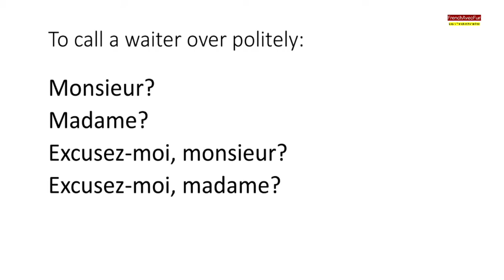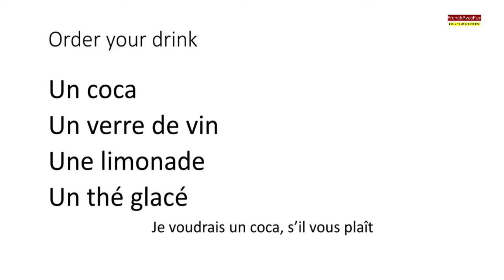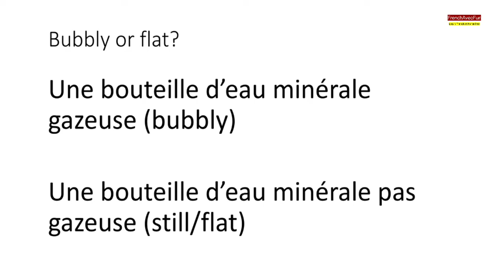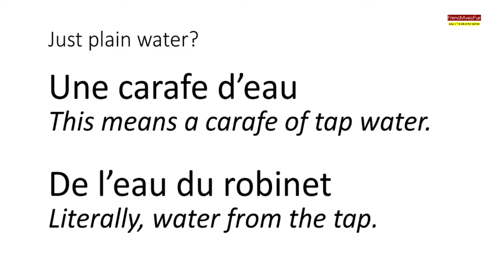DELF A1 Production orale - French Speaking Exam Practice Preparation for Beginners| order food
In this lesson you will learn how to order food at a restaurant in french. ordering food in french french dialogue for beginners | french restaurant dialogue | au restaurant french dialogue | Speaking topic DELF A2

french conversation
conversation in french
french dialogue
dialogue in french
ordering food in french
how to order food in french
french grammar
french lesson for beginners
french conversation for beginners
french dialogue for beginners
learn french
french listening practice
french speaking practice
french conversation with english subtitle
how to order food in french language
french language lessons for beginners
french dialogues and conversations